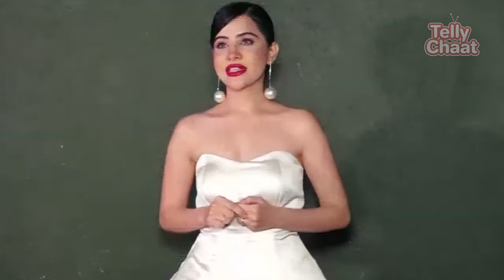एक ऐसी एक्ट्रेस के बारे में बताएंगे जिन्हें कमबैक के बाद सिर्फ नेगेटिव किरदार ही ऑफर हुए।